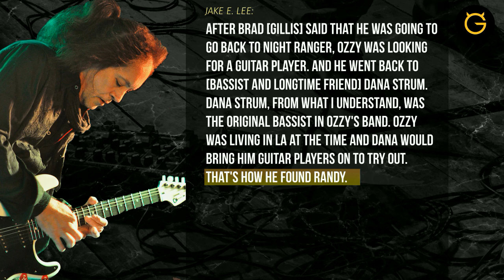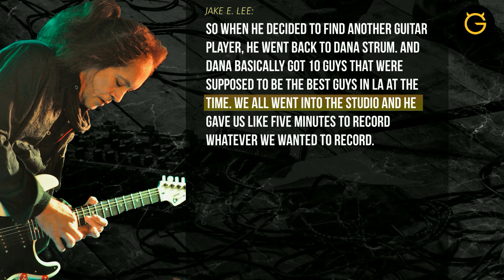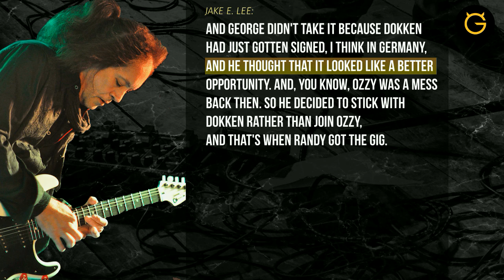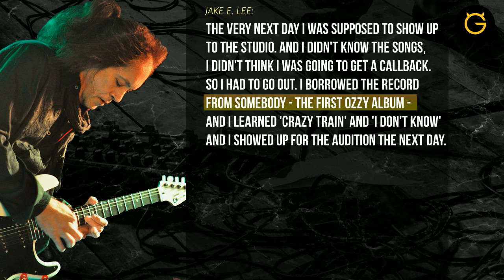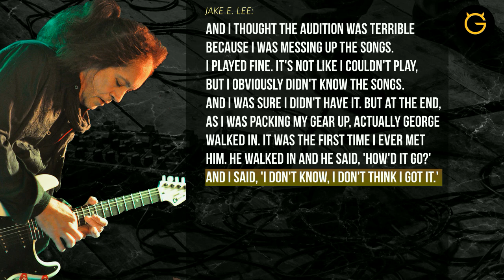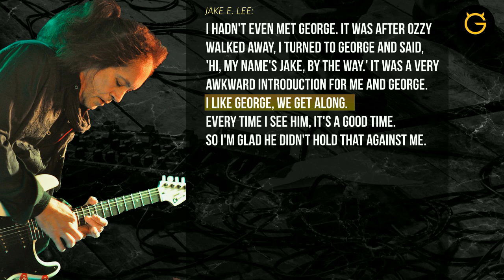Former Ozzy Guitarist Jake E. Lee Opens Up on Replacing Randy Rhoads